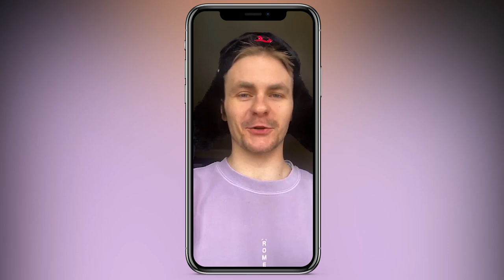20 ВОПРОСОВ и ОТВЕТОВ на АНГЛИЙСКОМ!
Не знаешь, с чего начать? Запишись на консультацию. Это бесплатно 🙂
Оценим твой уровень языка и расскажем, как действовать дальше